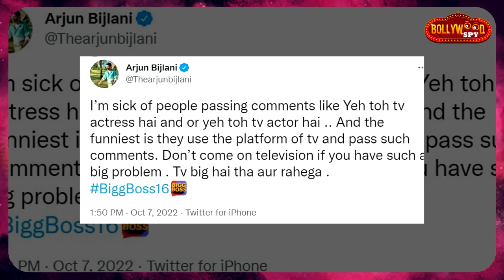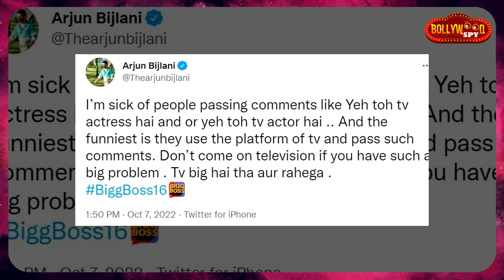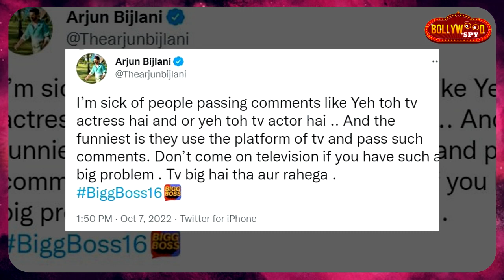Bigg Boss 16 | Manya Ke TV Actors Comment Par Arjun Bijlani Bhadak Gaye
BiggBoss16 | Manya Ke TV Actors Comment Par ArjunBijlani Bhadak Gaye